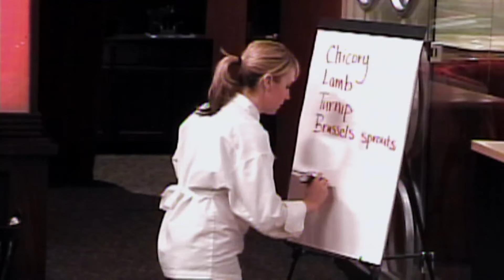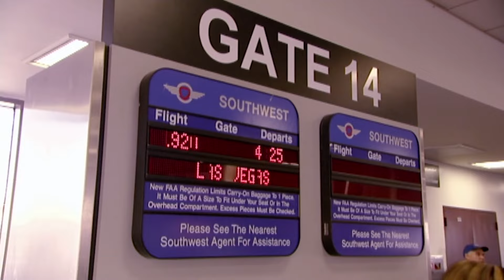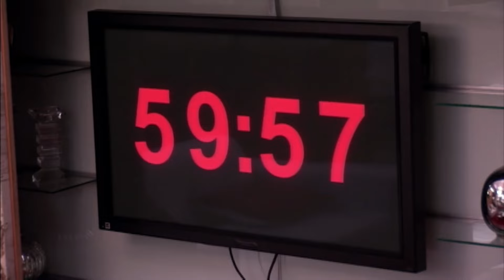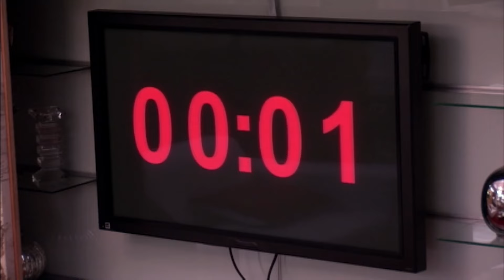Navigating Strategic Choices and Unforeseen Obstacles | Hell's Kitchen USA S10 | Ep11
The chefs face a unique challenge involving ingredient-based craps, navigating strategic choices and unforeseen hurdles.

Taste is your all-in-one food and drink culinary experience. Sink your teeth into our delicious series and discover hundreds of episodes that will get your taste buds tingling. You’ll discover cooking tips, classic recipes and dining experiences that are truly out of this world.